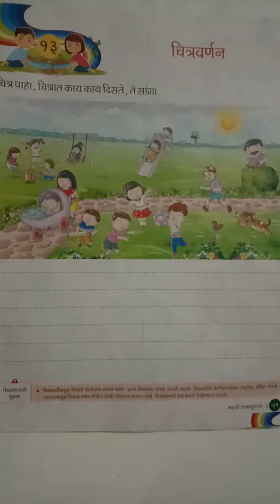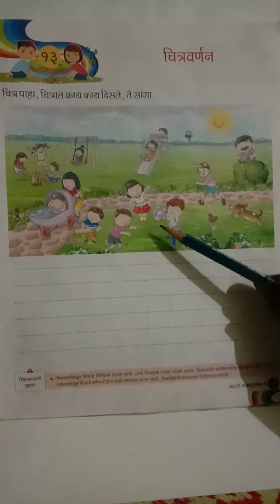STD - 3rd (CBSE) Subject - Marathi Topic - चित्रवर्णन (वाचन)